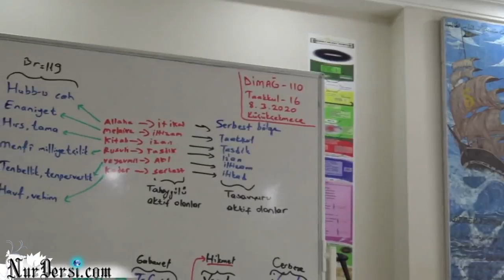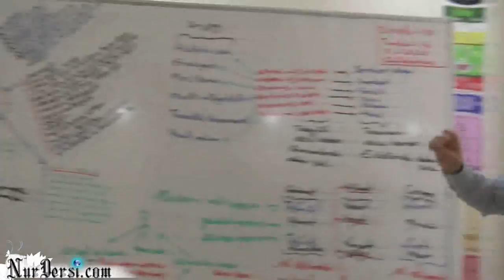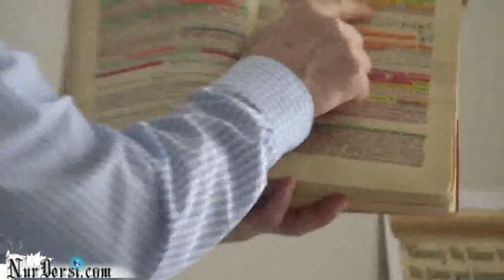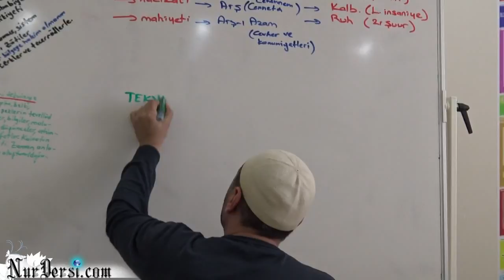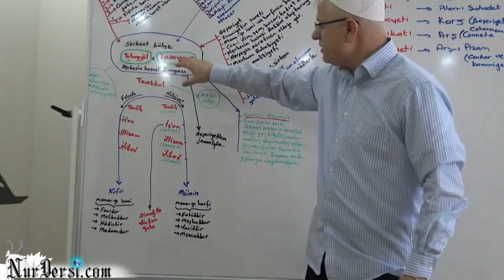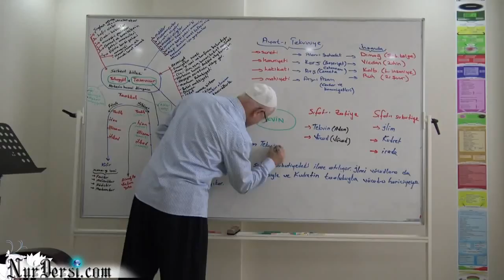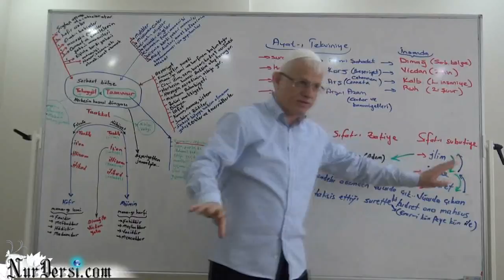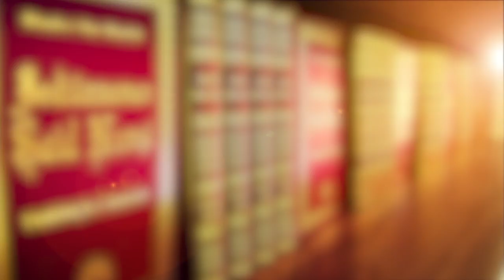Dimağ -110 (Zihin, Tekvin)